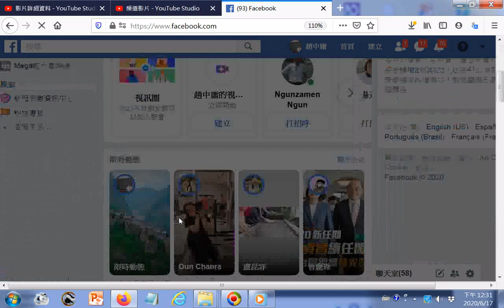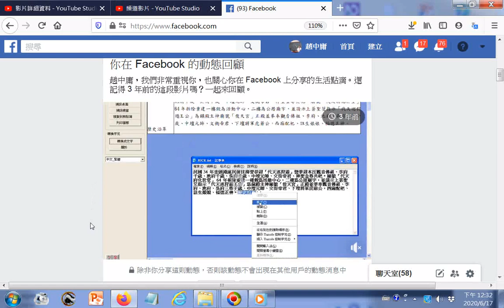20200617臉書新服務功能 建立視訊圈